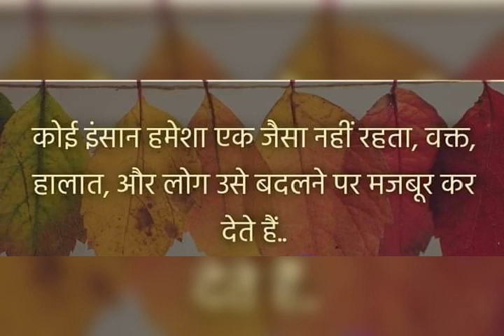R.T. Motivational Messages | Background Music:- Gluschenko-on-the-way